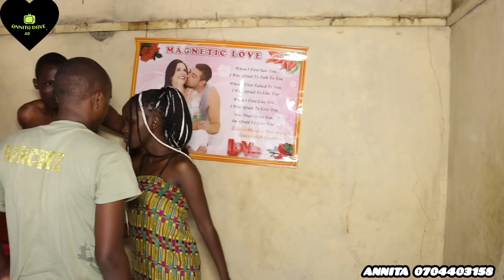Fake🤬pastor anakula hadi washirika kanisani😱, watch what happened after she realized this 🤯